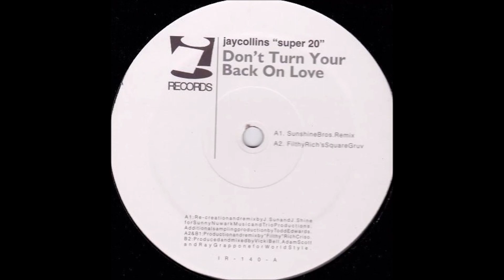Jaycollins "Super 20" - Don't Turn Your Back On Love (SunshineBros. Remix)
Label - i! Records

Released - 1998